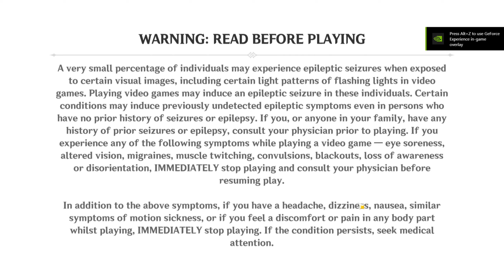GENSHIN IMPACT - CRIMINAL CRIME AND FLYING EXAM | EPI. 06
So friends, as usual today I have brought another interesting game, gameplay videos.

Hii Guys I'm DANISH welcome to
Ecofynd Gamer

today we are going to play Genshin Impact
You can easily download this game from Epic Games / Steam